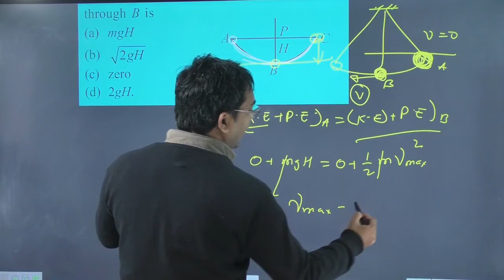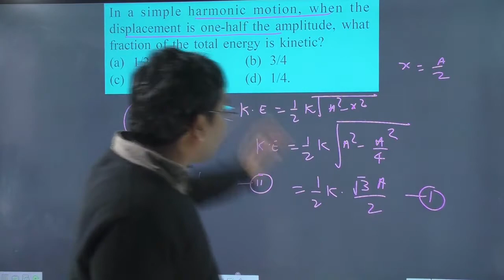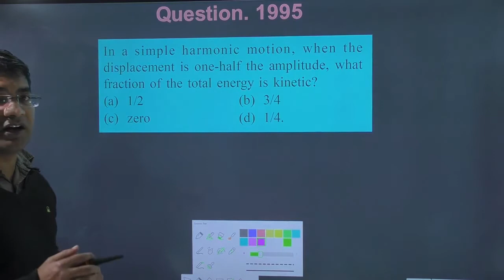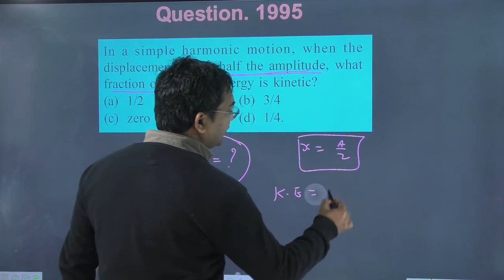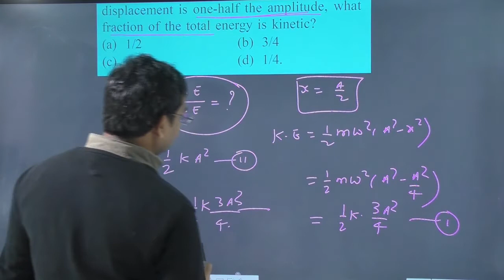In a simple harmonic motion when the displacement is one-half the amplitude what fraction of the